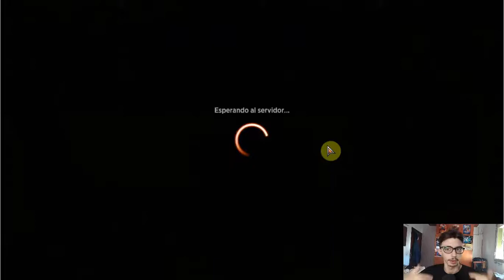🔥¡🆃🅾🅳🅾🆂 ​ 🆂🅾🅼🅾🆂 ​ 🆂🅻🅸🆅🅴🆁🆂! 😎NAYA SLIVERS😎 [mtg historic 2022]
😎CAJAS DE SOBRES EN REBAJAS

✔BUENAS MOCHILAS PARA GUARDAR DECKS✔

👉LOS MEJORES DADOS PARA JUGAR ROL

✅GRAFICAS A BUEN PRECIO✅

🔥RATONES DE CALIDAD🔥

😎AURICULARES INALAMBRICOS😎

💥DE LAS MEJORES ALFOMBRILLAS PARA RATONES💥

Mazo
2 Fragmentado golpeador (J21) 88
2 Fragmentado centinela (J21) 23
8 Bosque (MID) 384
4 Fragmentado depredador (J21) 104
4 Llanura (MID) 380
2 Fragmentado urdemaná (J21) 102
1 Fragmentado desgarranubes (MH1) 195
1 Colmena de fragmentados (J21) 122
1 Fragmentado lancero (MH1) 18
4 Caminante de reinos (KHM) 188
1 Agente sin rostro (J21) 1
2 Prisma profético (KLR) 264
1 Linterna cromática (GRN) 233
4 Compañía reunida (AKR) 186
4 Centinela de los jasperas (KHM) 178
2 Velo de piel de serpiente (STA) 57
2 Templo del abandono (THB) 244
4 Arremeter (IKO) 170
1 Senda de Cumbrerriscos (ZNR) 261
3 Atalaya inspiradora (KLR) 283
1 Maraña calmafuriosa (STX) 266
1 Senda de Bordeagujas (ZNR) 263
1 Templo del triunfo (M21) 256
1 Cultivos descuidados (MID) 265
1 Senda de Aticoenramado (ZNR) 258
1 Templo de la abundancia (THB) 248
1 Pasaje de leyenda (M21) 246